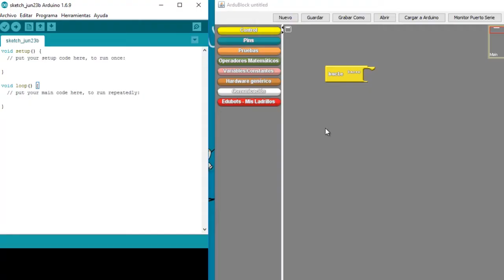Robótica para niños - Mis Ladrillos - Programar motores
Esta serie de videos remiten al tutorial Robótica para niños Mis Ladrillos. Disponible en Campus virtual Intec